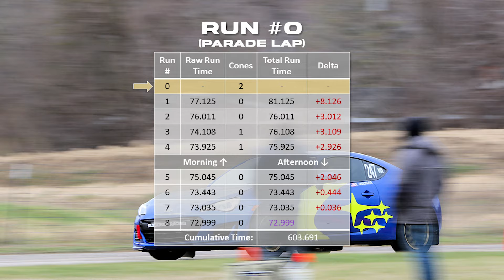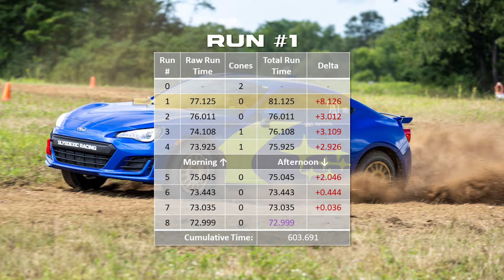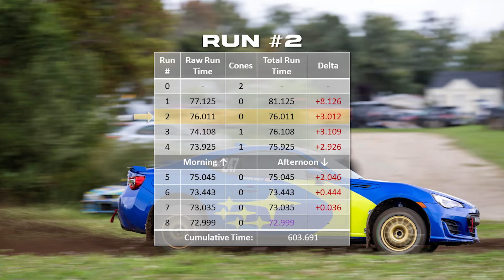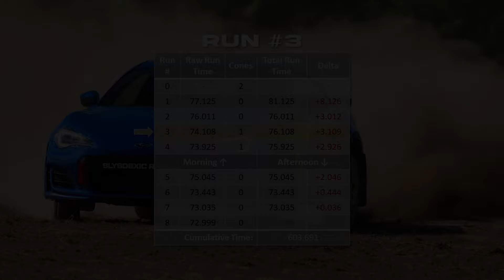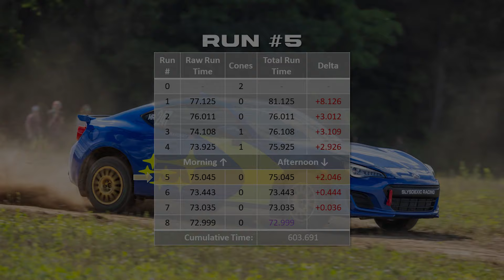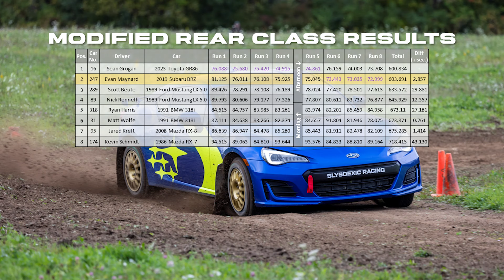2024 DRSCCA RallyCross Rnd. 2 | '19 Subaru BRZ | Milan Dragway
Round 2 of the 2024 Detroit Region SCCA RallyCross series at Milan Dragway in Milan, Michigan.

This was my sixth event with my new (to me) 2019 Subaru BRZ, and my fourth ever tarmac event with the car. For the tarmac, I was running on Sparco Terra wheels wrapped in 205/55/R16 Bridgestone Potenza RE71RS tires with the stock suspension (including anti-rollbars). Ambient temperatures were low, so grip followed suit, but these tires were still the right choice.

Regional and national Auto/RallyCross champion, Sean Grogan, brought out his stock 2nd Gen GR86 on some wide RE71RSs, really pushing me to the limit. A sloppy parade lap ended up costing me the win, but he earned it! We'll see what we can do next event...

The modifications to the car include:
- Flatout GR40 suspension
- 175/65/R15 Alpha Eurocross Medium compound rallycross tires
- 15x6" Speedline Corse rally wheels
- Cusco engine mounts
- Cusco differential support brace
- Perrin transmission mount support
- Torque Solution transmission mount insert
- GrimmSpeed master cylinder brace
- Jackson Racing Oil Cooler kit
- GJP Trac-box
- GJP vent gauge
- Racecar Go Brrr! switch console
- GKTech angle kit
- GKTech extended tie rods
- GKTech drift button
- K&N panel air filter
- JDL UEL Catless header
- Nameless Performance Axleback Muffler
- Rally Armor Motorsport Spec mud flaps
- Whiteline rear subframe inserts
- Custom wheel scrapers
- Custom rear bumper block-off plate
- Rear seats removed

Much thanks to those who took and shared photos of the car - Scott Zimmerman (FB: Scott Z Photo) and Gary Klein! As always, thanks to Matt Wolfe and DRSCCA for putting on an amazing event.

See you at the next event!

Chapters:
0:00 Intro
0:11 Parade Lap
1:42 Run 1
3:12 Run 2
4:42 Run 3
6:10 Run 4
7:39 Run 5
9:06 Run 6
10:36 Run 7
12:04 Run 8 (Fastest)
13:40 Final Results